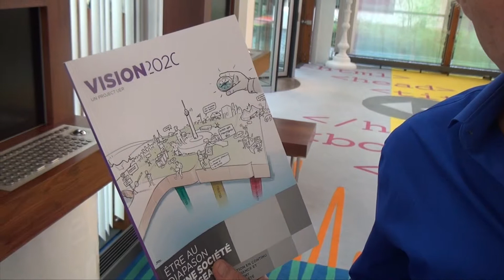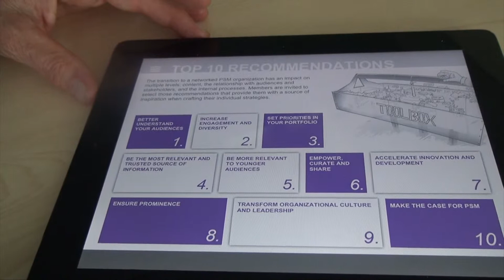Vision2020 Report: Now available as e-Report and free APP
Project leader Ruurd Bierman presents the eReport and the iPad app